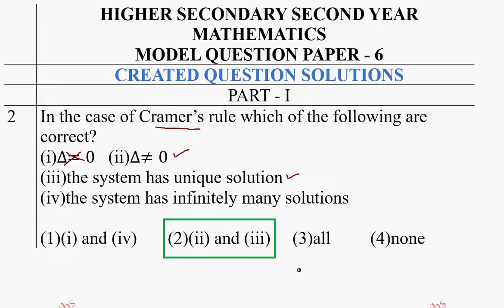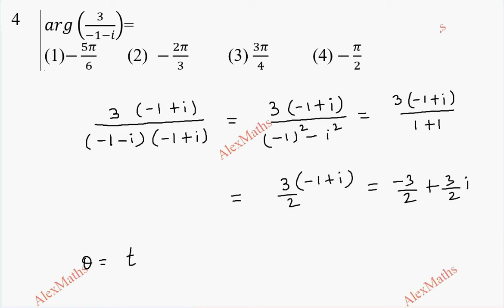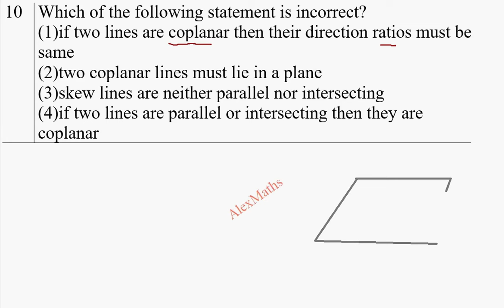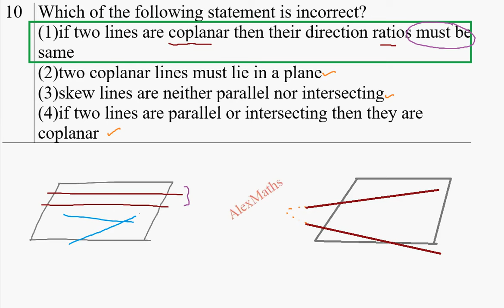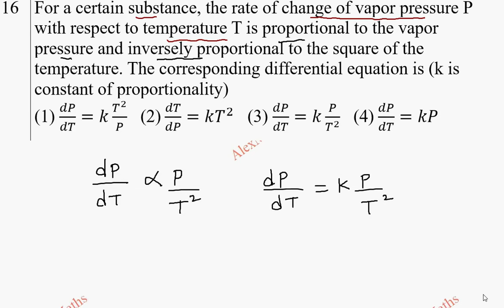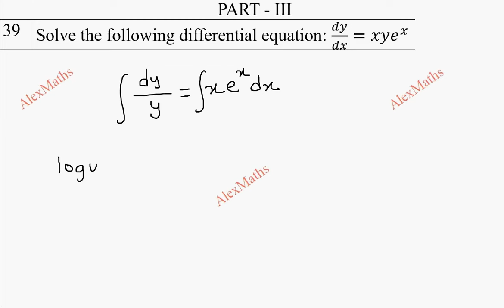COME BooK PTA Model Question Paper 6 | Created Questions 12th Maths | 2023-24